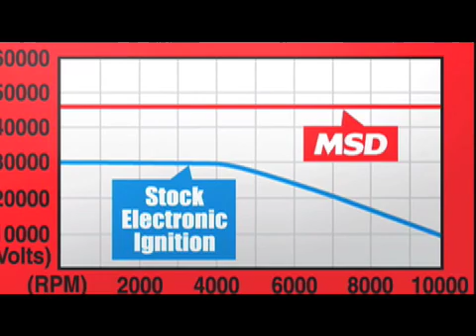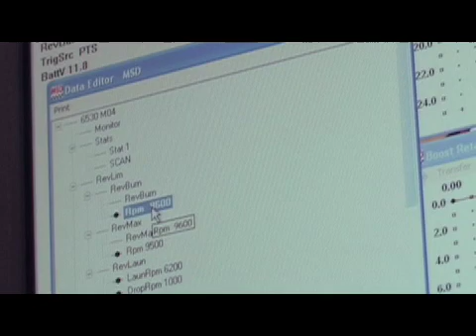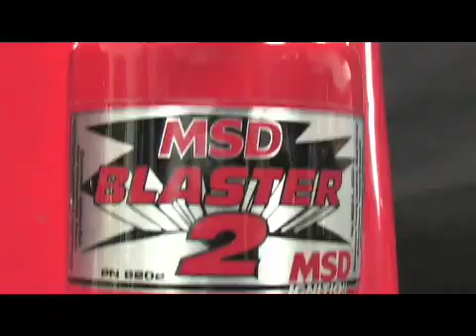MSD Ignitions 101 - Pep Boys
Jonathan Buckley, host for Power TV, demonstrates in this video a crash course on the difference between a stock ignition and a MSD performance ignition. A multi spark ignition gives you more horse power and better throttle response, but the question is why.  A stock ignition system is good for a regular car, but it is not optimized for performance. MSD ignition boxes feature multiple sparks at lower RPMS along with a stronger, hotter ignition spark to completely ignite the mixer. MSD uses a capacity of discharge technology to create a very high primary voltage. The high power sparks ensure combustion mix in everything from idle to high racing RPMs.  You can run a larger spark plug gap that produces more power and performance.
How to choose the right MSD ignition for your application?  MSD Digital 6 is a digitally controlled ignition that can produce up to 535 volts and has multi--spark functions, dual rev limiters and a 2-step which is perfect for a street car.  For racing applications, a motor enthusiast should choose a Digital 7 MSD Ignition.  When running nitrous or NOS, the ignition combustion system must burn the higher fuel & air mixture more effectively. The Digital 7 features over 30% more spark energy than the 6 box, so it can support engines up to 2000 horsepower. It comes complete with MSD Pro Data software to program custom timing adjustments, nitrous boost and more.  Multi spark coil systems are available for DIS systems.
For additional videos on MSD Ignition products, be sure to check out or visit your local friendly neighborhood Pep Boys.